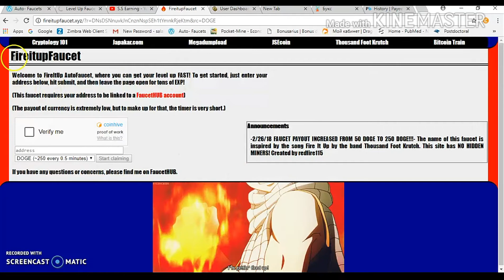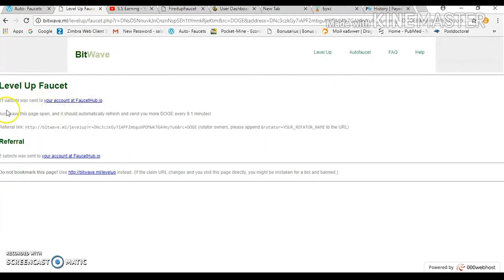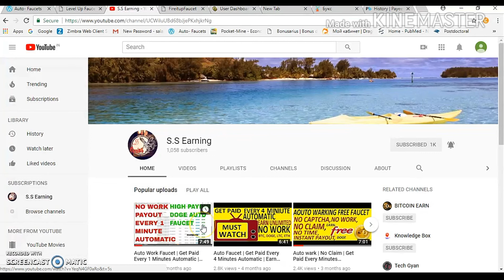New Auto Doge Faucet || Get Paid Every 30 Seconds Automatic || Earn unlimited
Hello friends welcome to S.S.Earning channel. Friends in this site you can earn unlimited.You will received your payment every 30 secounds automatic in your faucethub wallet. Just enter your address below, select your currency, start the auto faucet, and then leave the page open for tons of satoshi! Thereʼs no timers or CAPTCHAs; this is one of the leakiest faucets out there!

3. 007 Auto Doge Faucet=